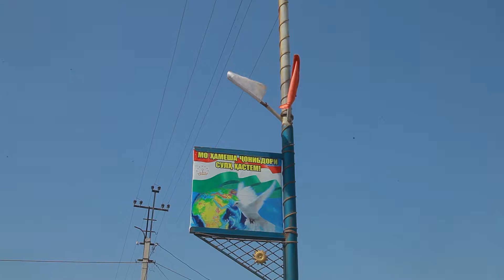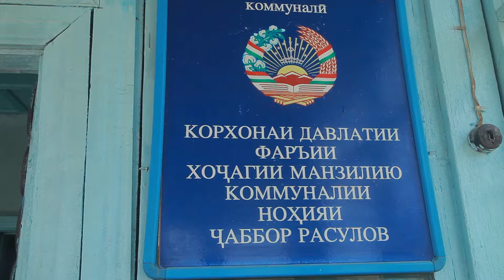Ободкории дар н.Ч. Расулов